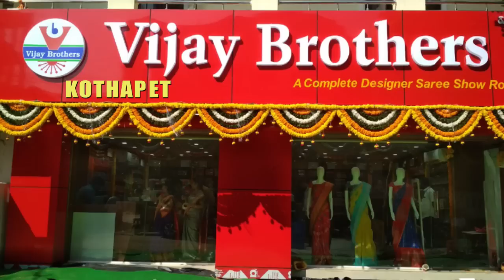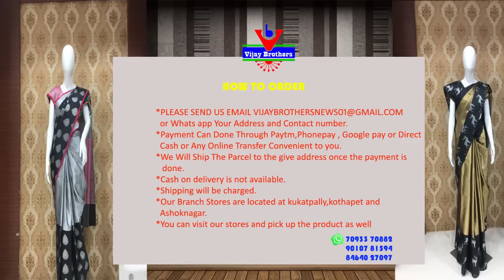Kota/Chanderi Tissue Latest Collection Sarees | Kothapet Branch| EP06 |90107 81594